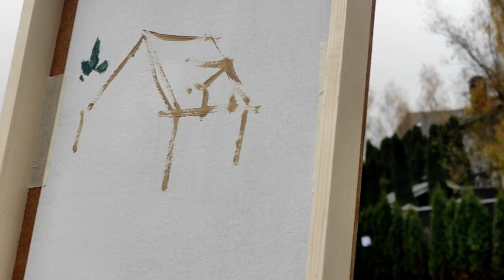Что-то с сыном сотворили. Угадайте, что?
Благотворительный взнос мне на красочки можно сделать на карту СБ 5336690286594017
Спасибо!